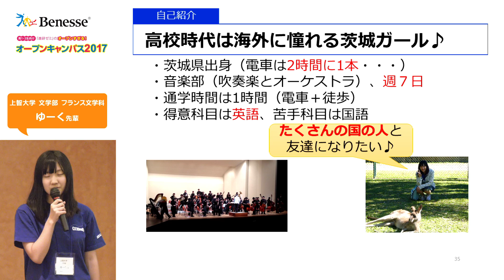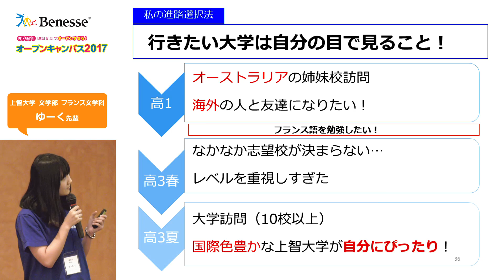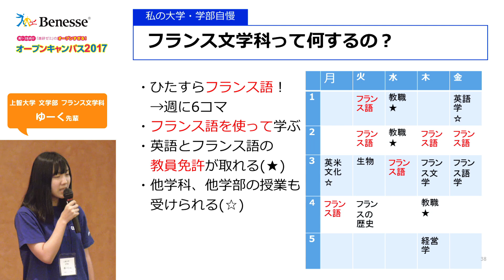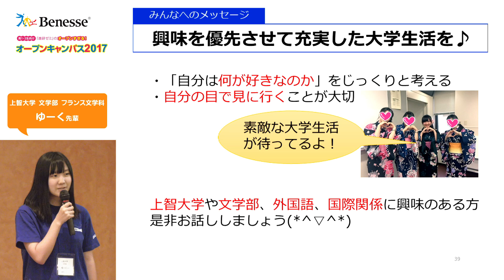オープンすぎる！オープンキャンパス_2017年7月_第２部_大学・学部自慢_上智大・ゆーく先輩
[進研ゼミ高校講座主催]2017年7月30日に開催した「オープンすぎる！オープンキャンパス」第２部の大学生による発表の様子です。
たくさんの外国人と友達になりたいという想いから決めた進路選択と上智大学の魅力を，先輩チューターのゆーく先輩が大公開します。